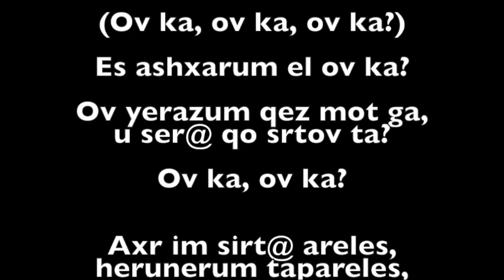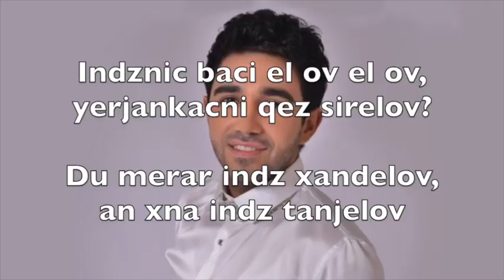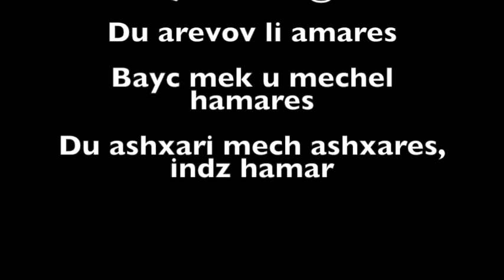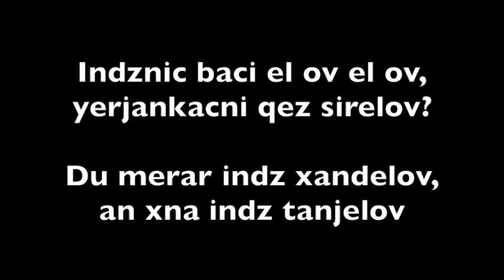Sargis Avetisyan - El ov (lyrics video)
Sargis Avetisyan - El ov /Official Music/ 2018 HD
Lyrics -Grigor Kyokchyan
Arrangement - Varujo Dilbaryan
Rec - Harutyun Harutyunyan
Mix & Master -  George Brainshaker
Klarnet - Eghishe Gasparyan
Solo - Artyom Gevorgyan
Back Vocals - Anahit Shahbazyan , Anush Avaqyan